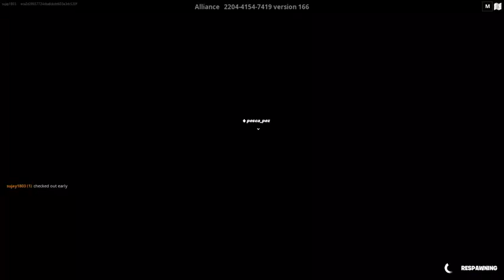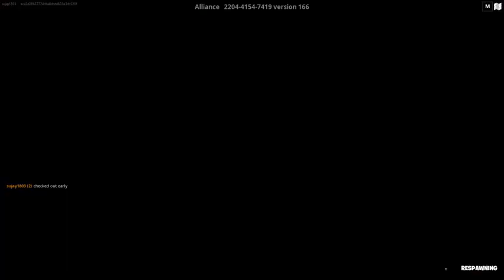Fortnite 2022 07 22 13 31 57 06